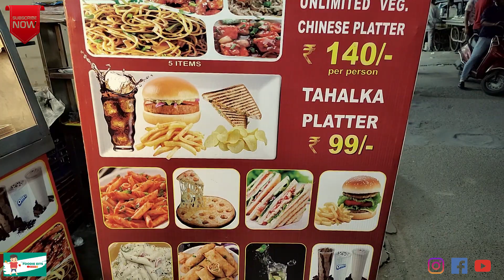Tehelka platter ll Start Only platter 50/- ll सोचा नहीं था ऐसा होगा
Address- कृपया  कर के वीडियो पूरी देखे  बिना वीडियो देखे Address  नहीं मिलेगा